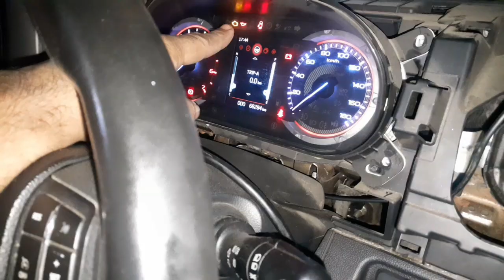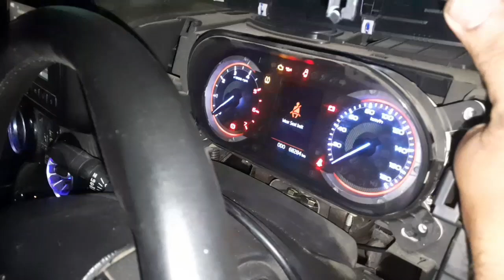thar mahindra instrument cluster OBD check lamp not glow#cluster#thar#mahindra#vehicle#automobiles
The electronic instrument cluster is located in the instrument panel above the steering column.

The instrument cluster is intended to inform the driver of warnings and current status of the vehicle by communicating with various units through CAN and hard wire communications

The instrument cluster has the speaker which makes warning sounds at different intervals.

The instrument cluster comprises the Tachometer, Speedometer. Trip Meter (A & B) & DTE Gear display. Odometer, Fuel Gauge, Coolant Temperature Gauge. Warning Lamps and Telltale Indicators.